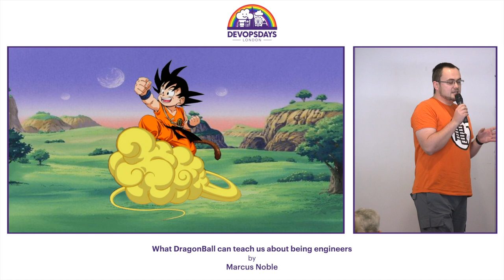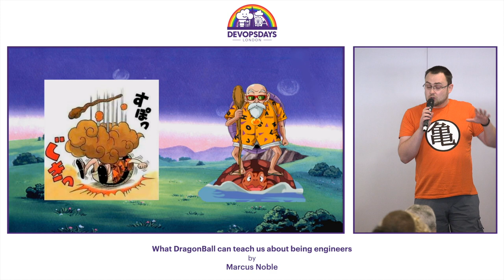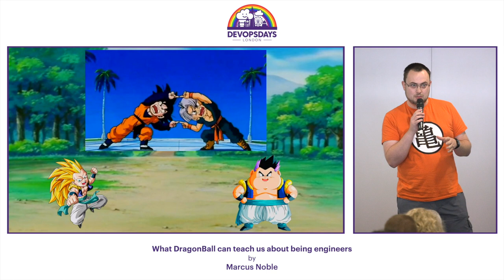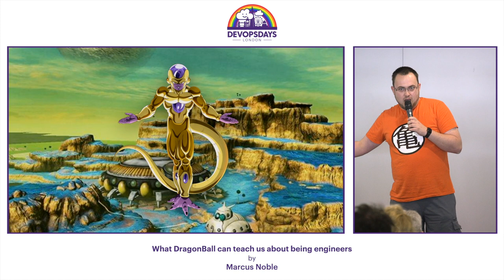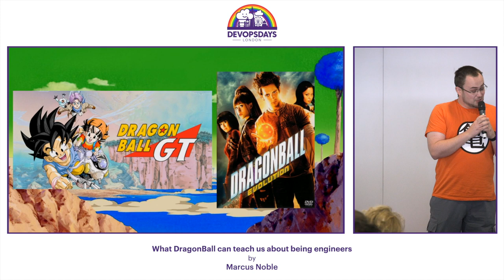Marcus Noble - What DragonBall can teach us about being engineers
The world of DragonBall has many teachings that we can apply to our life as developers, SREs and DevOps engineers. Learn how the Z Warriors were ahead of their time and how they fully embrace the engineer mindset.

Marcus is a Platform Engineer working at Giant Swarm. A self-described “tinkerer” and an advocate for all things automation. When he’s not working to ensure a smooth Kubernetes experience, he can be found talking about Kubernetes, DevOps and automation on his blog, Twitter or wherever anyone will listen.